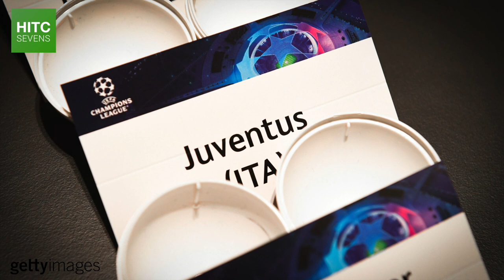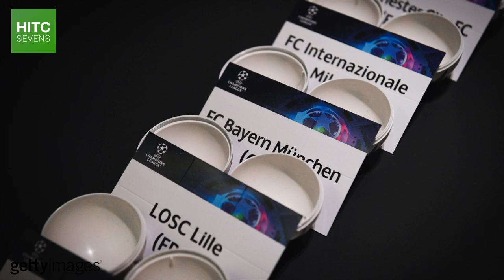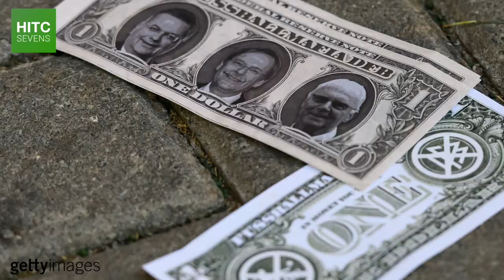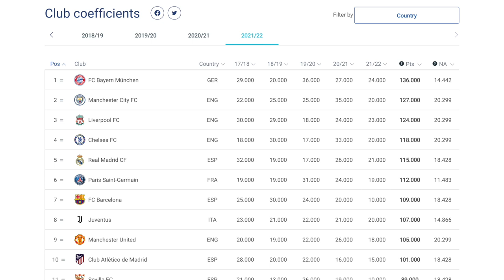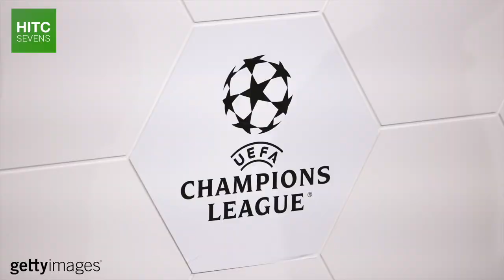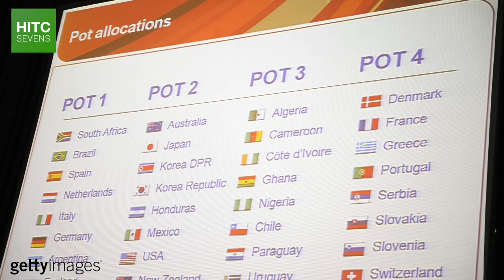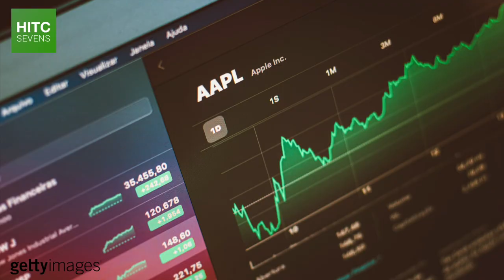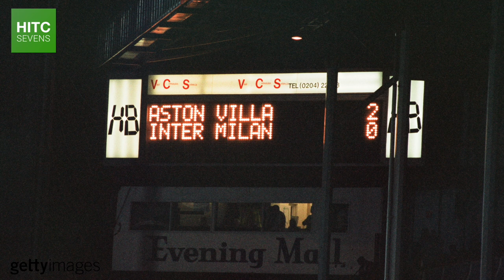UEFA's Plans To RUIN The Champions League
The UEFA Champions League is the most prestigious cup competition in European football, with winners including the likes of Real Madrid, Liverpool, and Bayern Munich.

Since replacing the European Cup at the start of the 1990s, the Champions League has always had a group stage where each group contains four teams, but from 2024-25, that is all going to change, along with a raft of other reforms.

So in this video, HITC Sevens takes a look at those reforms, what they might mean for the Champions League, the context in which they are being implemented, and why watered down European Super League style reforms are likely to continue.